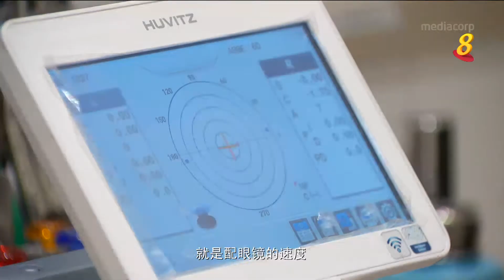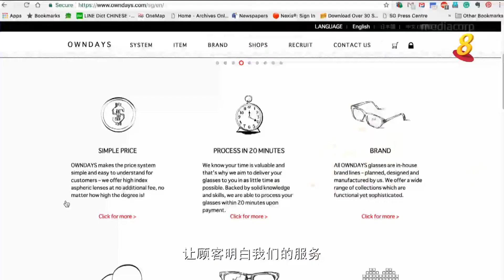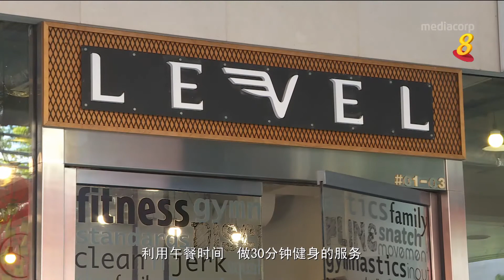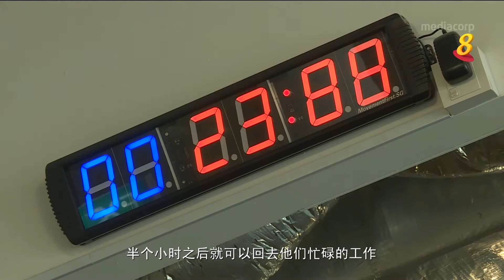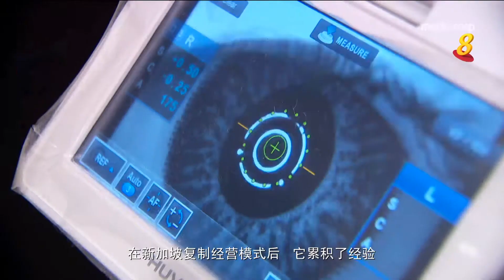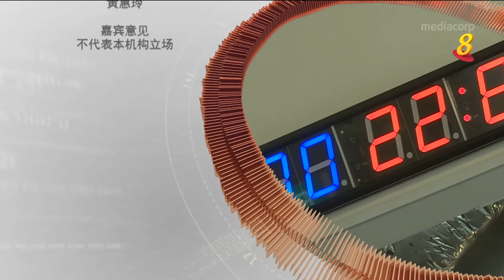市面上出现速成服务配合现代人快速的生活步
28/02/2018播出 现代人生活步伐快，对服务的要求也快，而且善用每分每秒，因此有商家压缩提供服务所需的时间，让顾客在30分钟或更短的时间得到产品或享受服务。比如日本眼镜品牌推出30分钟内配制好眼镜的服务，从此改变了新加坡眼镜业的营业生态。快捷服务的概念会成功，是因为这些产品的市场划分还没有那么细致，商家找到了速度这一块来争取市场，并通过改良运作方式来达到30分钟完成的目标。除了眼镜配制，市面上还有哪些速成服务？商家提供这些服务有哪些利与弊？